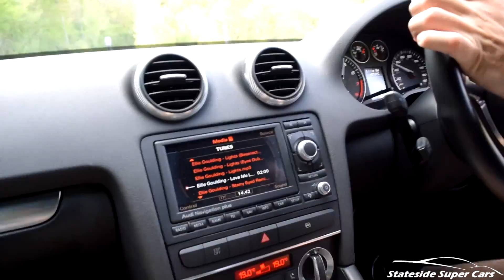390HP Audi S3-Loud Turbo Sounds!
In this video you will see my friends Audi S3 8P with around 390hp, which means some serious 0-100kph (0-60mph) times of around 3.8 seconds (stock S3 is 5.6 seconds) and a topspeed of 300kph+ (180mph+). The 8P generation made around 265hp when stock, but a serious list of mods has created this 'RS3 killer' which produces a hefty 390hp. Engine mods include: Revo Cold Air intake, CTS Throttle pipe, CTS turbo outlet pipe, R8 coil pack, BKR8EIX plugs, Anti lift system, Milltek Turbo back non resonator decat exhaust, Loba fuel pump, Airtec Stage 2 intercooler, Runner flap delete in manifold, Forge recirculation valve and an APR stage 2+ map. In order to make sure the power can actually be put to the ground and to make the car stop, the S3 now also has a full Bilstein suspension, 25mm H&R springs front and back, RS3 brake callipers, 362mm AP grooved discs, Mintex pads, and a DSG gearbox map. To finish off the owner also added some lovely 19 inch BBS wheels, RS3 grill, and a vinyl reg sticker to make the front of the car look a lot better. This is probably one of the fastest and tastefully modded S3's around. And it makes minced meat of any RS3 on the road...
What did you think of this ultimate Audi S3? This S3 was one of the cars that joined us on our trip to Worthersee 2016, more videos of the other cars I coming soon!
so you don't miss any of the epic content!
Thanks,
-Nathan from Stateside Super Cars